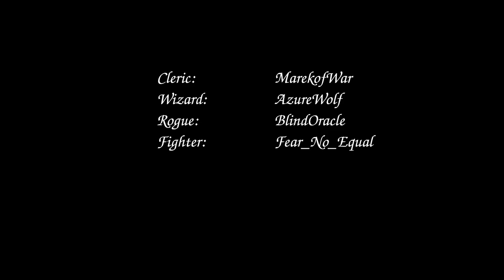Level 16: Full Dungeon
This week I'm joined by AzureWolf, BlindOracle, Fear_No_Equal, and MarekofWar as we review the previously completed dungeon and discuss different elements of the encounters.

If you want to skip to the start of the discussion, you can find it at 1:00:39